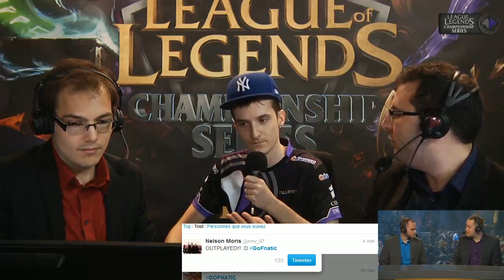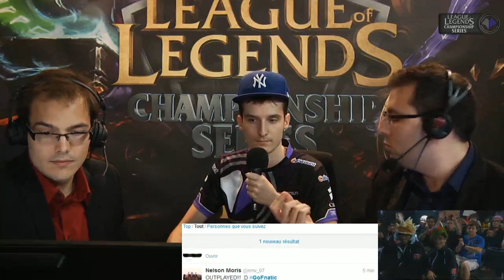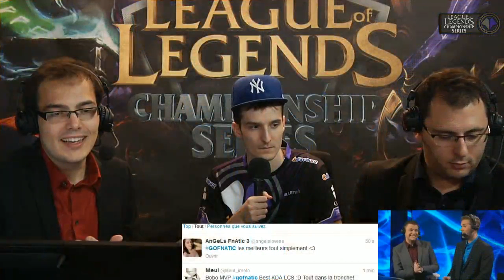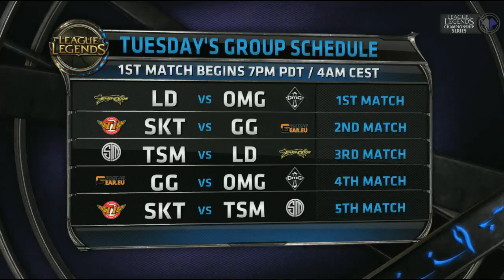LCS Finales ! Day 2 Part 3